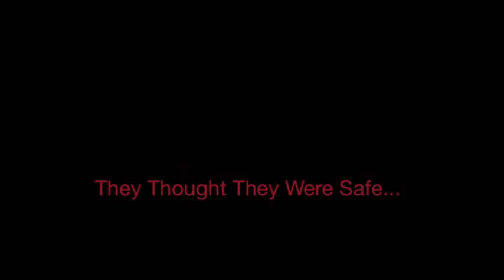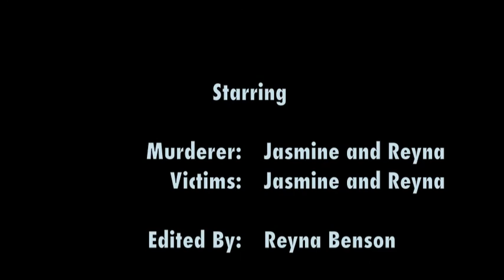The Masked Strangers Official Trailer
Something just does't feel right for two unsuspecting teenagers. They think a horrifying masked stranger is constantly following them wherever they go. What will happen next?!